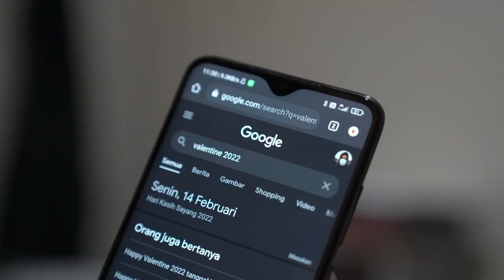Indah Pada Waktunya Trailer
Seorang remaja laki-laki bernama Tommy, terkejut setelah melihat teman dekatnya, Ari baru saja memiliki pasangan. Karena sifat Ari yang usil, ia mulai mengolok-olok Tommy karena di usianya sekarang, Tommy masih juga belum memiliki pasangan. Penghinaan tersebut terus berlanjut, hingga Tommy merasa tidak tahan akan hinaan tersebut.

Hingga menjelang hari Valentine, ejekan dari Ari semakin parah. Tommy memutuskan, untuk mencari pasangan juga melalui aplikasi dating. Akan tetapi, usaha Tommy berujung sia-sia. Karena tidak ada perempuan yang cocok denganya. Disaat Tommy mulai menyerah, terdapat seorang perempuan yang tidak sengaja mengajaknya untuk bertemu di hari Valentine. Tommy pun menceritakan momen berharga tersebut kepada Ari.

Mendengar cerita dari Tommy, Ari tidak mempercayai cerita dari Tommy hingga Tommy menunjukan bukti pasti bahwa, ia baru saja berkencan dengan seorang perempuan bernama Ratna. Hal tersebut membuat Ari yang sebelumnya menghina Tommy, hanya bisa terdiam.

Director: Alexander Justin Susanto
Producer & DOP: Bryan Kristoporus Gondo
Editor: Jason Karunia Liem

Cast
Tegar Pijar Matahari as Ari
Muneo Al Sandho H as Tommy

Binus Film Department 2023